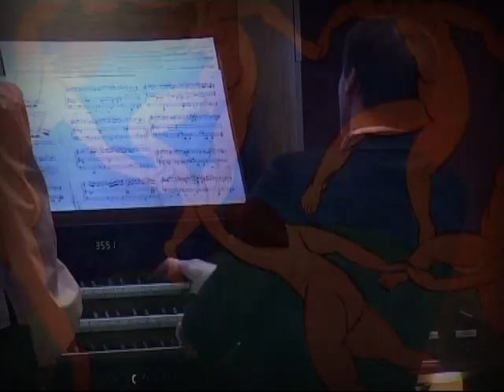Luka Gadeliya: André Jolivet. Danse nuptiale (Cinq Danses rituelles, 1939)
André Jolivet. Danse nuptiale  (Cinq Danses rituelles, 1939). Organ arr. by Luka Gadeliya. Organ Hall Kislovodsk (Russia).

Жоливе А. Брачный  танец (из  цикла "5  ритуальных  танцев", обработка  для  органа Луки Гаделии). Органный зал г. Кисловодска (Россия).